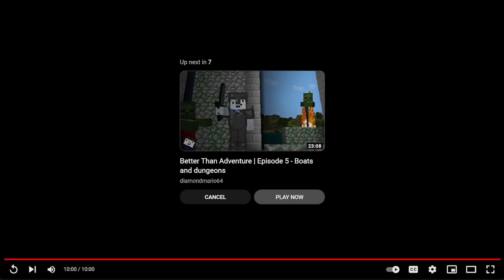Better Than Adventure | Episode 11 - A spooky sleep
This mod is BETTER than adventure (literally, that's the name!) and today, it's Halloween! You know what that means: a spooky episode is in order!

You can find the ghost skin I used here!

(Download links for the mod are in the video!)

Want me to do something in my next episode? Suggest it in the comments, and there's a chance I will talk about it! (The support is appreciated!)